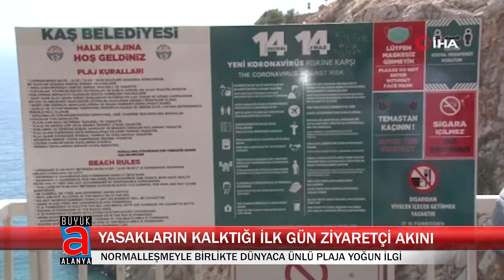YASAKLARIN KALKTIĞI İLK GÜN ZİYARETÇİ AKINI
Kaş'ta kumu ve turkuaz rengiyle dünyaca ünlü Kaputaj Plajı, normalleşmeyle birlikte yerli ve yabancı turistlerin akınına uğradı.